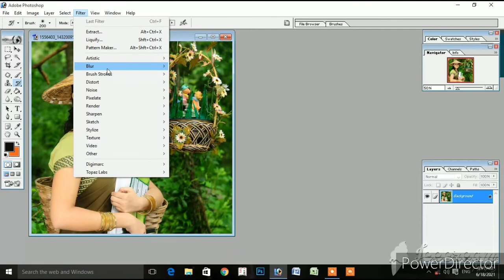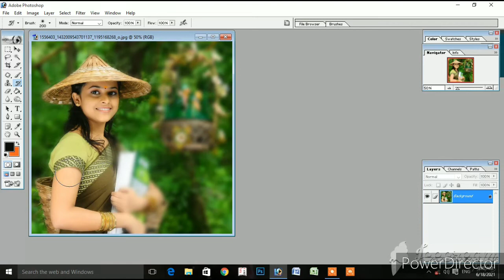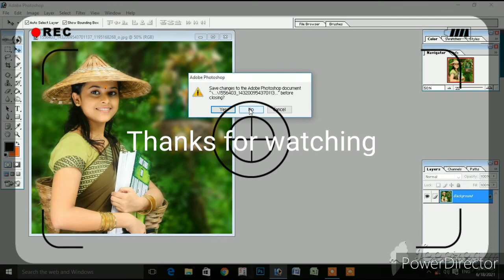how to blur background in photoshop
M TECH|PHOTOSHOP#